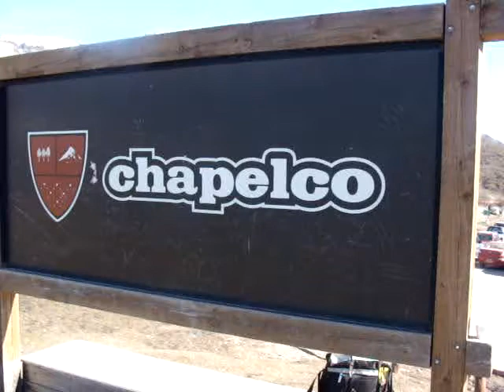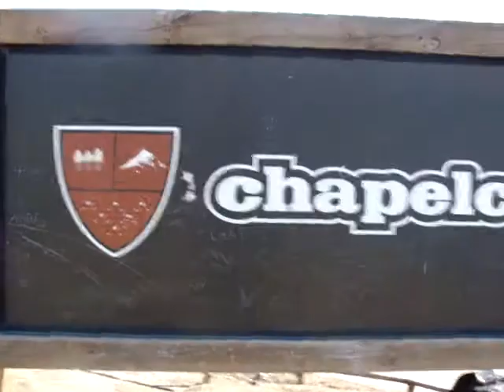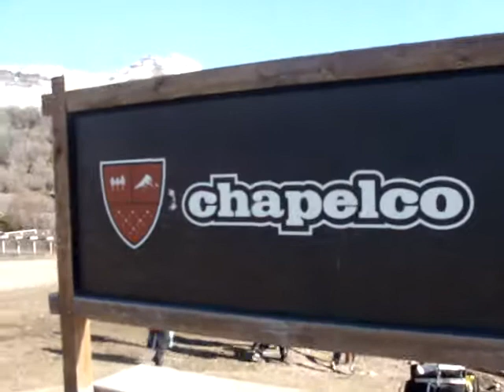Base Cerro Chapelco